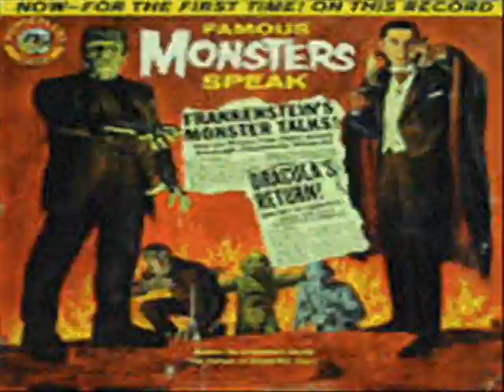Cult Radio A-Go-Go! Online Drive-In Movie Radio!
Ever wonder what CRAGG means? Ever ponder what exactly Cult Radio A-Go-Go! is? Now you can find out! Check out our promo for Cult Radio A-Go-Go!, the only 24 hour a day, 7 day a week, completely free pop culture radio station!